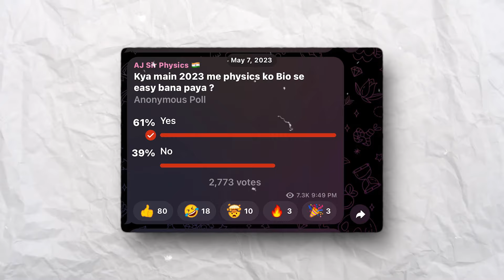Drop Year की असलियत क्या है! | Aditya Jain (AJ Sir) | NEET Motivation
Join Aditya Jain, affectionately known as AJ Sir, as he shares crucial strategies for mastering the NEET exam, whether it's your first attempt or a subsequent one. AJ Sir offers profound insights into the importance of focus and persistence on the journey to medical entrance success.

In this enlightening session, AJ Sir introduces the concept of a partial drop—an innovative approach for those considering a strategic re-evaluation of their study plan. He emphasizes how this approach can pave the way for a brighter future for aspirants.

AJ Sir also simplifies complex physics concepts, such as the vector cross product, through his refined principles of unification. His explanations aim to ensure that both theoretical and practical aspects are clearly understood.

With a strong focus on learning from past experiences, AJ Sir discusses the merits of choosing between a partial or full drop. His message is one of optimism and resilience, encouraging students to persist in their NEET preparations despite setbacks.

Embark on this transformative journey with AJ Sir, who will guide you with clarity and inspiration. His advice will help you overcome challenges, realize your potential, and achieve your medical career goals.

और हां! अगर हमारे पास ऐसे लोगों की कहानियां हैं जिन्होंने अपनी मेहनत और हिम्मत के दम पर अच्छा मुकाम हासिल किया है.

Josh Talks aims to inspire and motivate you by bringing to you the best Hindi motivational videos. What started as a simple conference is now a fast-growing media platform that covers the most innovative rags-to-riches success stories with speakers from every conceivable background, including entrepreneurship, women’s rights, public policy, sports, entertainment, and social initiatives. With 7 regional languages in our ambit, our stories and speakers echo one desire: to inspire action. Our goal is to unlock the potential of passionate young Indians from rural and urban areas by inspiring them to overcome the challenges they face in their careers or businesses and helping them discover their true calling in life.